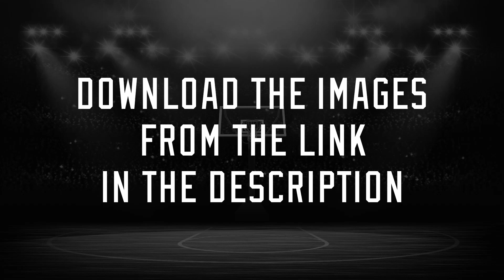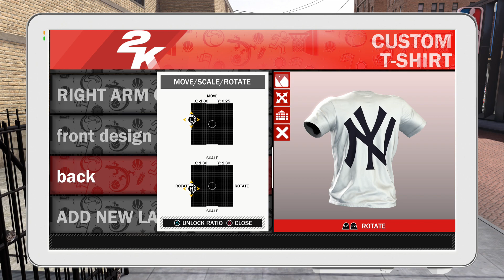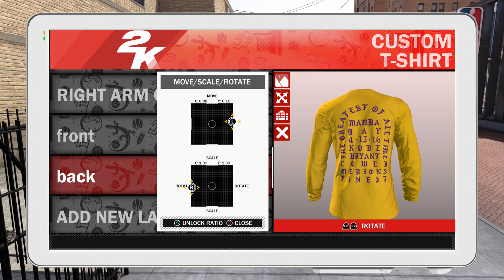NBA 2K18 MyPARK T-Shirt Pack 1 (Supreme, BAPE, Odell Beckham Jr., I Feel Like Kobe)